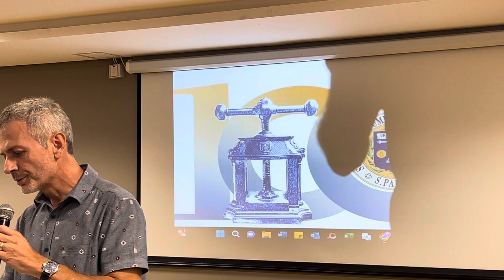Apresentação de livro: Comparando moedas da antiguidade – Paulo Cesar Fim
Diretor Técnico da SNB, Paulo Cesar Fim apresenta um livro especial para quem deseja compreender as moedas da antiguidade greco-romana.
Um instrumento valioso para todo iniciante nesta vertente do colecionismo.
Paulo Fim estudo estas moedas de modo muito intenso e importante, e pode trazer esta obra, já avisando que em, breve apresentará outra muito mais densa e valiosa na qual trabalha há muitos anos.